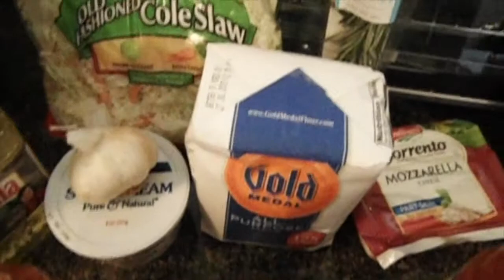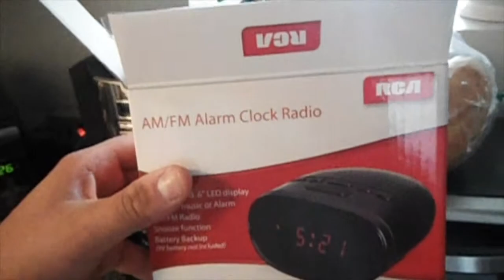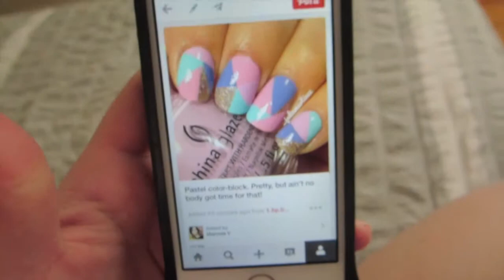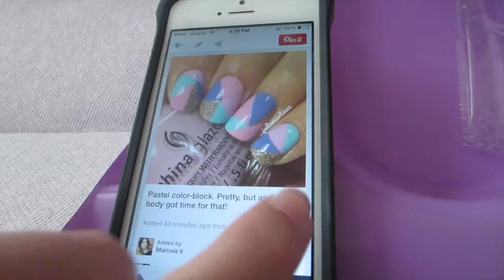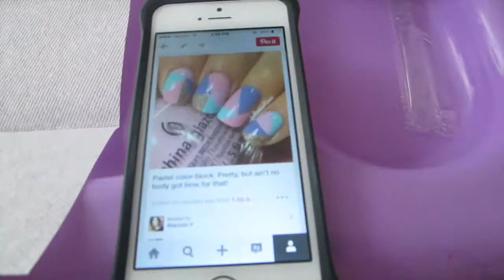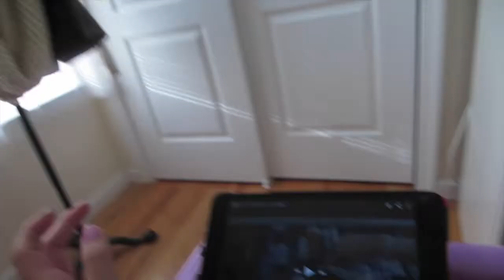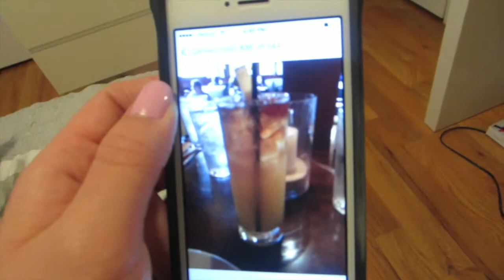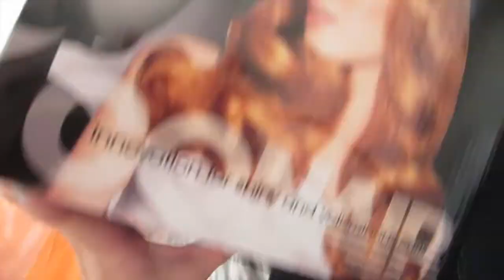Drunk Marcela?!... Vlog April 14 17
Some of Victor's "lost" footage and a look into my birthday week =]